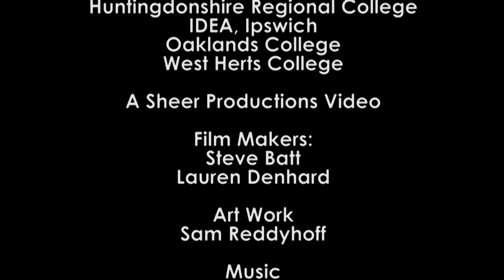Real Aprentices - Vehicle Maintenance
Hear what its like to do a vehicel maintanence apprenticeship, the benefits and how to get involved.